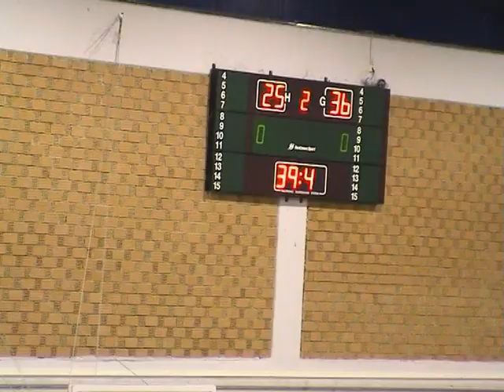ΑΕΛ-Αχαγιά 55-61, 27/02/2011, Β΄ Μέρος